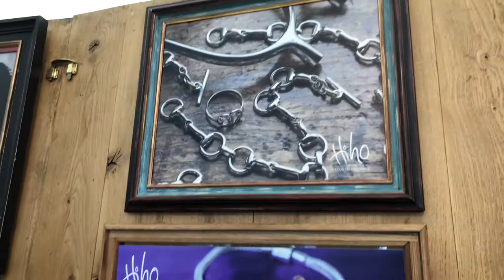Mitsubishi Motors Badminton Horse Trials 2018 | Evie Lewis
Hello and welcome to the video!

My name is Evie Lewis and I am a photography student down in gorgrous Cornwall! My favourite topics to chit chat about are photography and horses, so these will probably be what my videos consist off.

Evie xxx